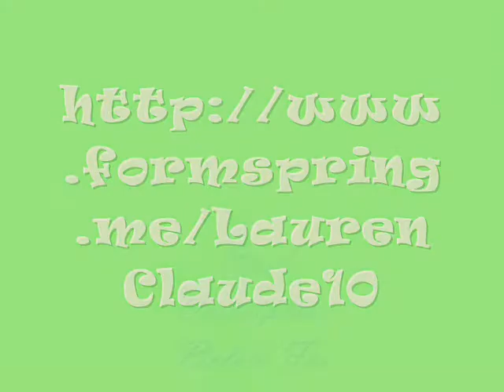Formspring Me; Read Discription :)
Heeey Guys :)
Just a few updates on Claude and stuff :P
Well as you know there have been a shortage of video's for a while. I have struggled to find the time and inspiration to make them! And now i have a few PROBLEMS! My computer had loads of viruses on it and and was sent in for repair, it has to be completly wiped off...which means Sony Vegas will disapear alsoo, and all my video clips of Claude and Ben - Which is a bit of a bum!
So i may not upload a video in a while!!
I will try to get some new clips soonage of some flatwork and hopefully me and Lauraa (lauraa94x) will set up a course of jumps with lots of scary fillers and put Claude through his paces ahahaa.
Havent been able to ride properly for about 2 weeks as the school is frozen and it has been snowy and icey! But Claude is doing fab and enjoying his little holiday lol!!
Thankyou for reading if you got this far :P
Byee for now :) x

xxxx